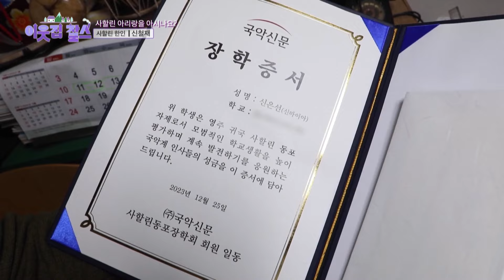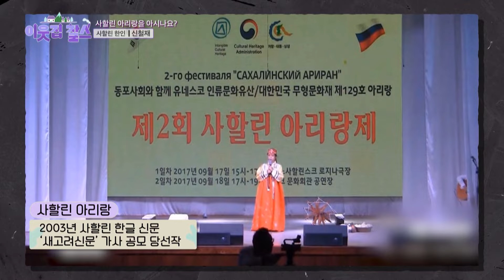Bone Chilling Sakhalin Arirang😭 [My Neighbor Charles : Ep.423-2] | KBS WORLD TV 240219